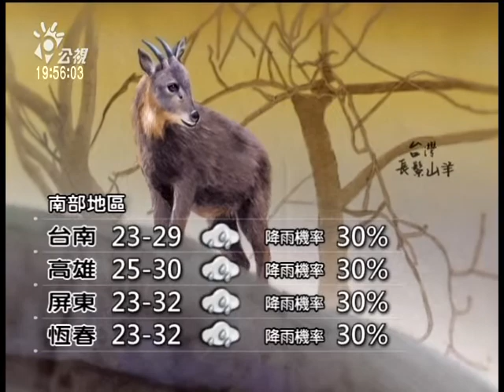20140508 公視晚間新聞 公視氣象